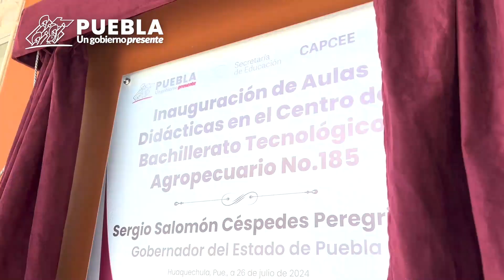LAS Y LOS POBLANOS, EL CENTRO DE LAS ACCCIONES GUBERNAMENTALES EN EL ESTADO: SERGIO SALOMÓN